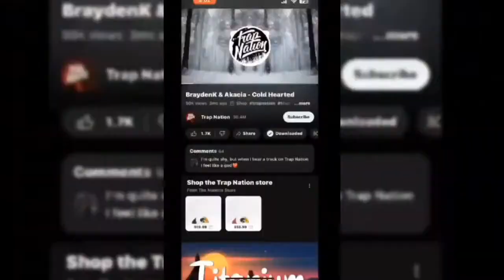Relationship-Ish Podcast VnC( S1 Ep3): When Are Friendships Off Limits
Relationship-Ish Podcast
Hosted By: Vee & Caj

What kind of people are you attracted to and who is attracted to you?

Executive Producer: Shone "Don" Brown
Da Evening Rush Network